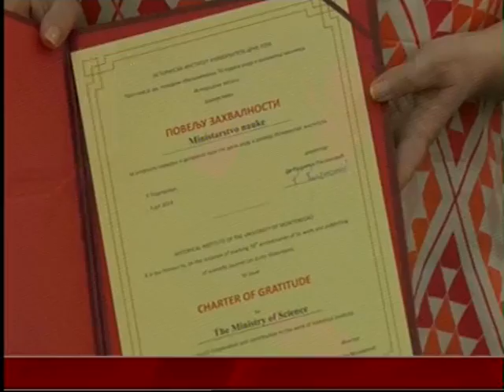Televizija 777 - Istorijski instutut UCG obilježio sedam decenija rada